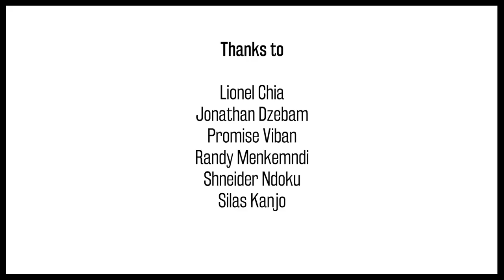Cameroonian Perspectives: Arriving in Germany (1/8)